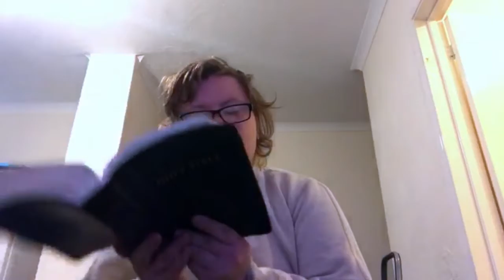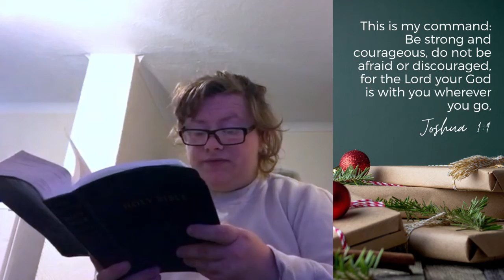Advent Online - Day 17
This Sunday's carol service is about how God is with us all. For Day 17 of Advent, Anthony explains what that means to him.

10:30am or 5pm